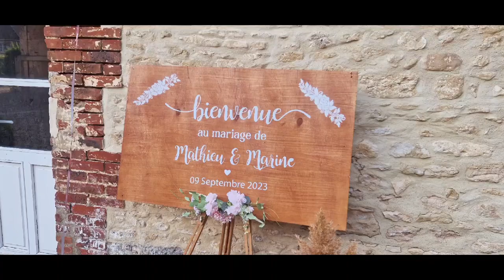DJ EDDY GRANDE : Mariage à Mouchy-le-Chatel (60)